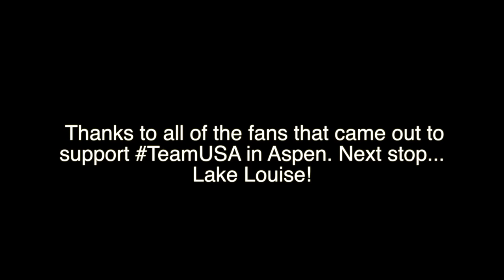World Cup Diaries Episode #6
Behind the scenes video diary of the US Women's World Cup Tech Team.